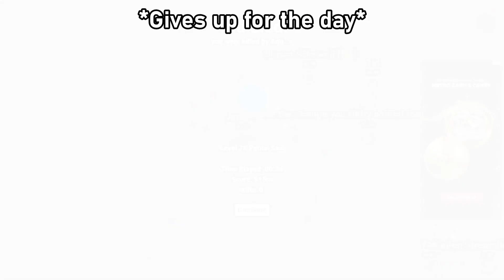Scenexe.io - Charon trolling... || KePiKgamer